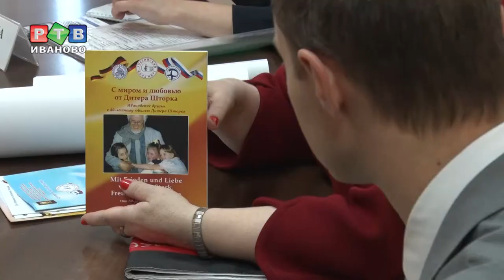Курс на дружбу с Германией